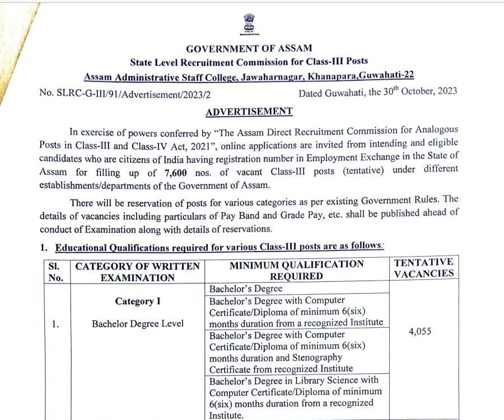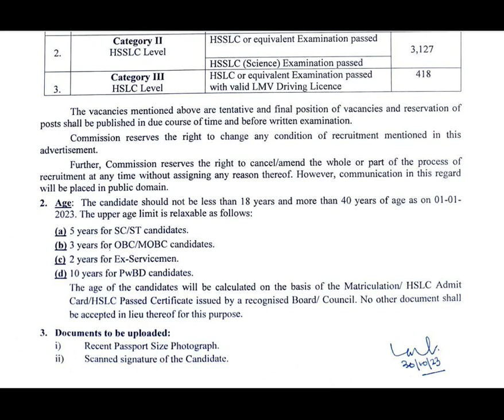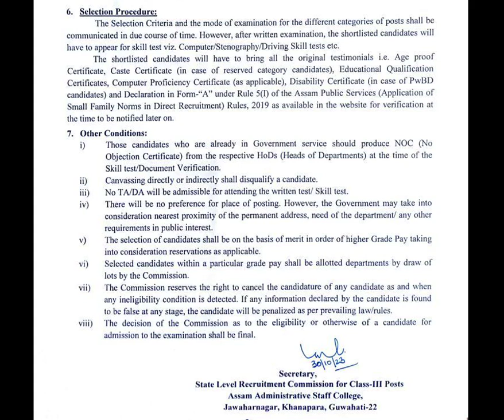VacancyNotice GovtOfAssamVacancies ClassIIIvacanciesInAssam StenoClerkVacanciesInAssam Govtjobs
Hello Students,

GOVERNMENT OF ASSAM, State Level Recruitment Commission for Class-III Posts
Assam Administrative Staff College, Jawaharnagar, Khanapara,Guwahati-22  has issued an advertisement for certain posts.
A link of the advertisement is given below:-

Those who are eligible and interested can go through the above detailed advertisement.

THANKS